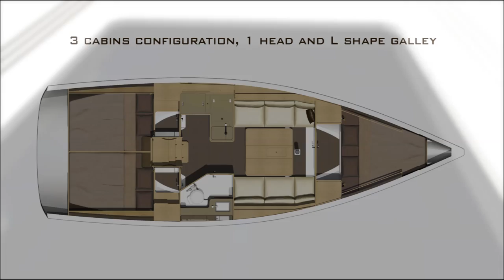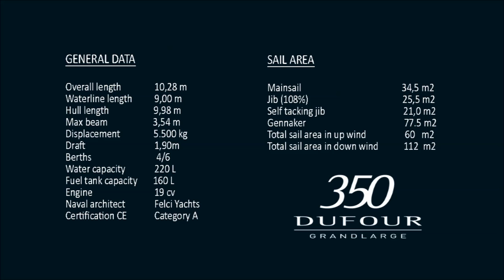DUFOUR 350 Grand Large - SAILING YACHT | DUFOUR YACHTS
First official video of the Dufour 350